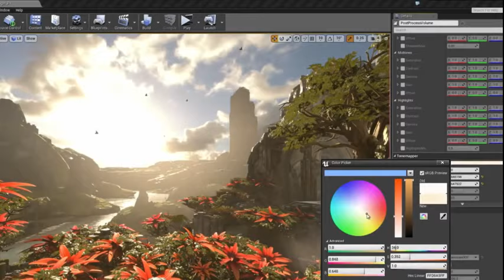2022 VEM AÍ MORTAL KOMBAT 12 COM REMAKES E 30 ANOS DE FRANQUIA E HISTÓRIA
A franquia Mortal kombat faz 30 anos de historia em 2022, nesse video vamos comentar e conferir o que a Netherrealm Studios esta planejando e que pode trazer de volta remakes e remasters de jogos antigos de Mortal Kombat e anunciar o novo projeto que por enquanto podemos chamar de Mortal Kombat 12.